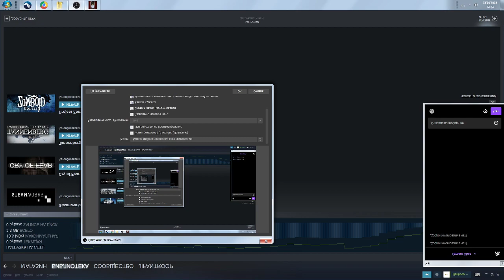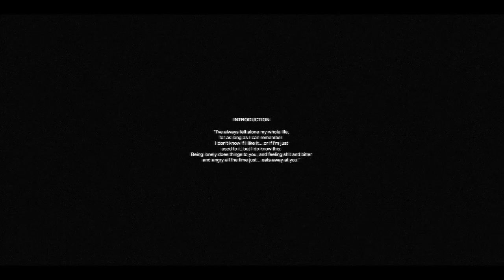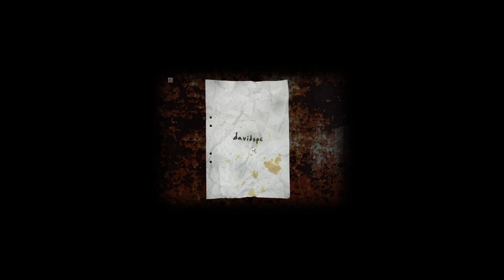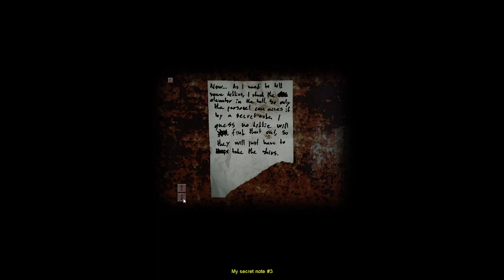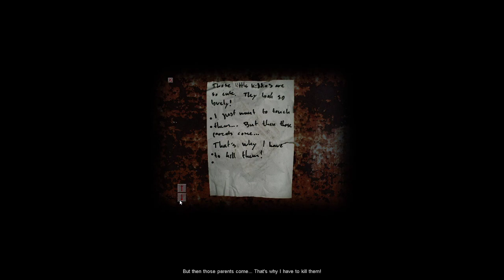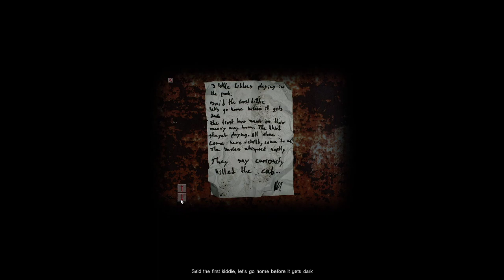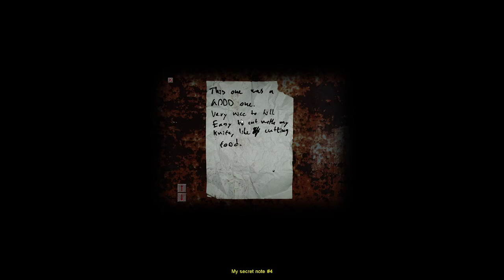1. Начало - Cry of Fear